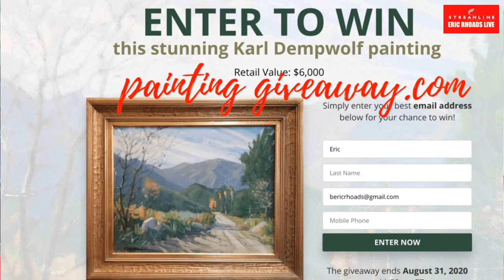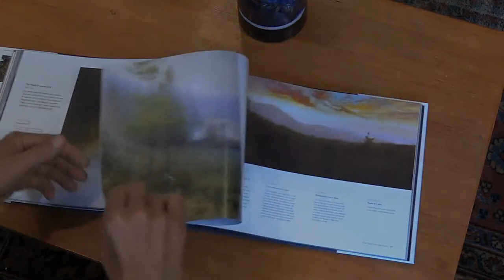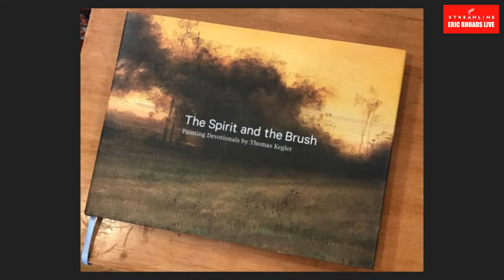Day 157 Saturday with guest Thomas Kegler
Art Publisher Eric Rhoads with Guest Artist Thomas Kegler